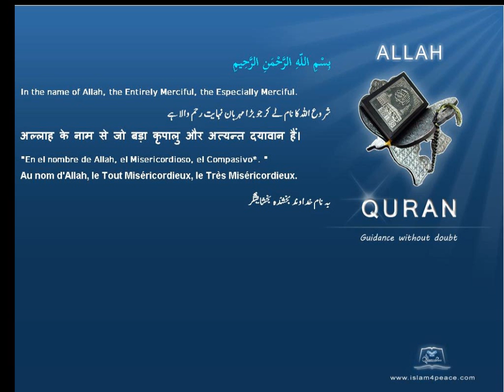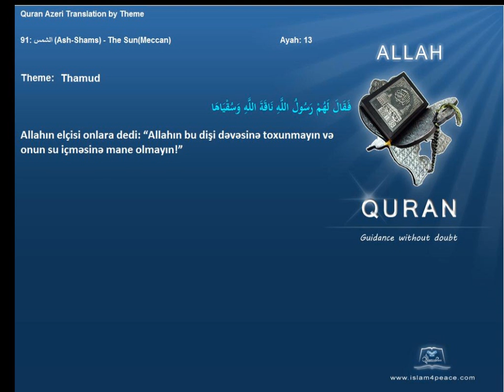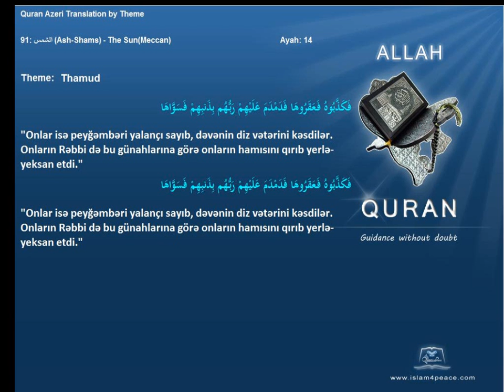Quran by Theme Azeri Thamud Islam4Peace com